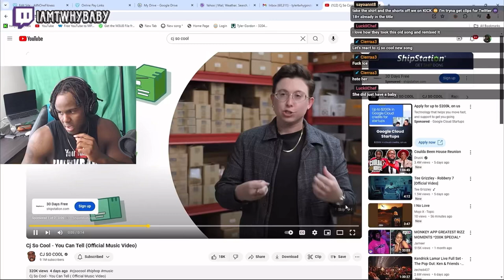Cj So Cool - You Can Tell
924 N Magnolia Avenue Suite 202 PMB 1102 Orlando , Florida 32803